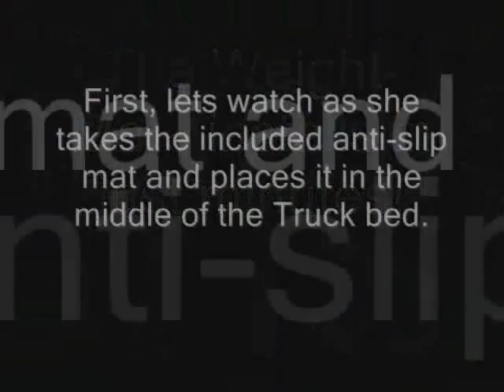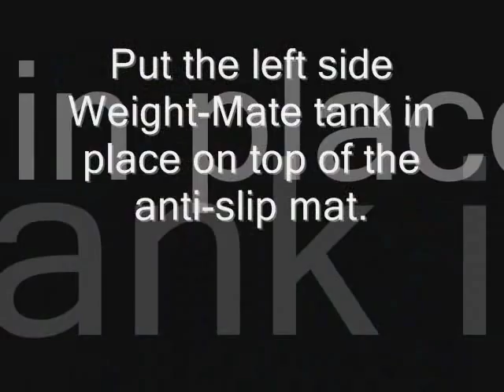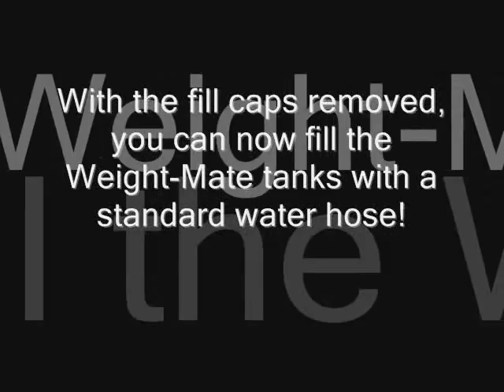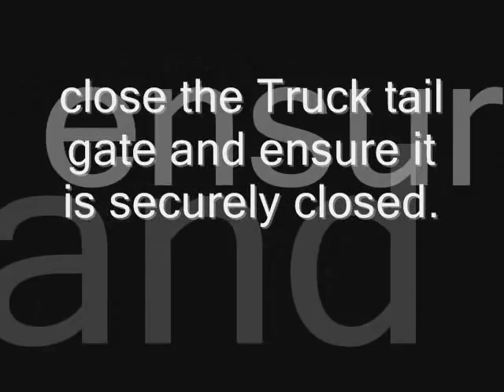Weight-Mate Pick Up Truck Traction Tanks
The Weight-Mate pick up truck tank sets replace messy and temporary Sandbags as inclement weather ballasts for the Fall/Winter seasons!  Don't get stuck on or off the road, get a set of Weight-Mates by the Rotational Molding leaders Granger Plastics!  The Weight-mates are another innovation from the team at Granger Plastics!  They come in 6', 6 1/2' and 8' bed lengths, fitting both 40" and 48" wide wheel wells... Adds up to 500# of weight directly over your Pick up trucks rear axle!